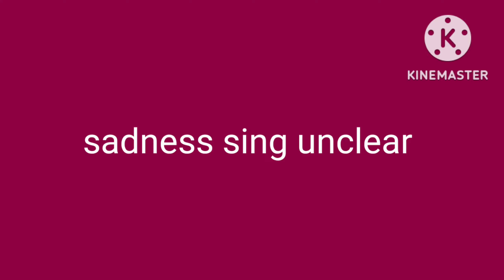sadness sing unclear